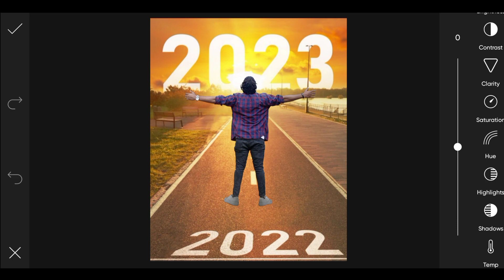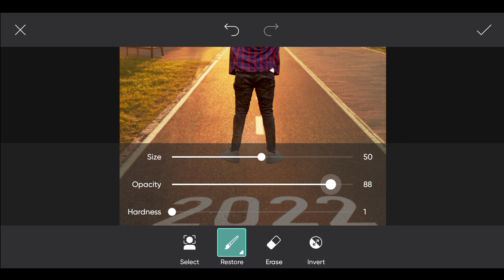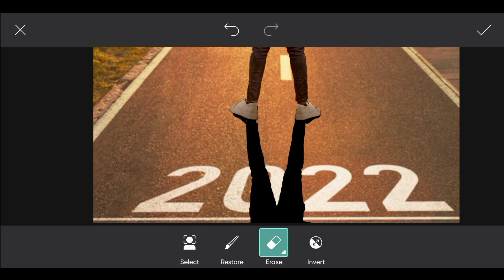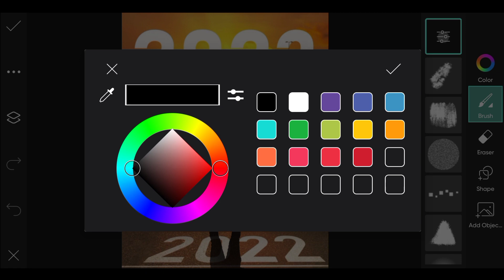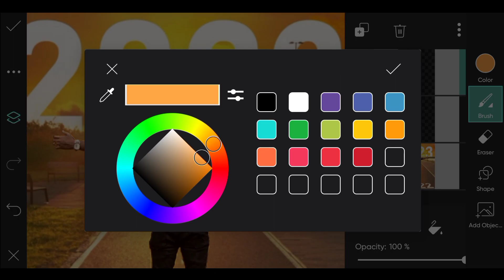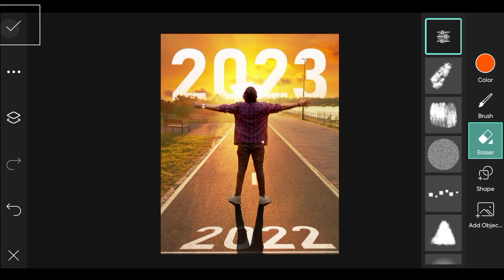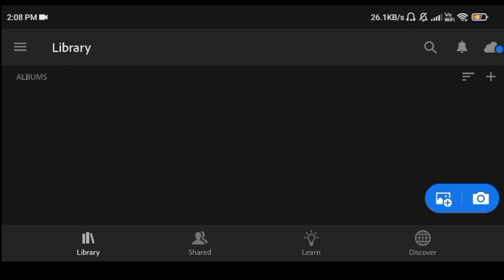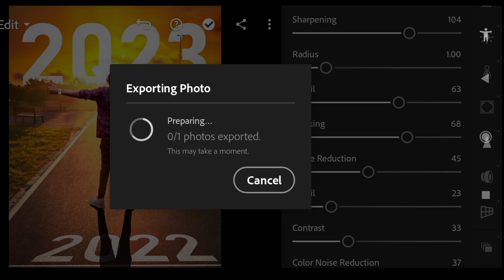Happy New Year 2023 Photo Editing By Picsart Tutorial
Nikhil kharpuriya
From :- Nagpur , maharashtra ( india )